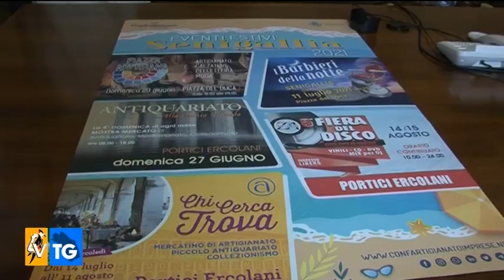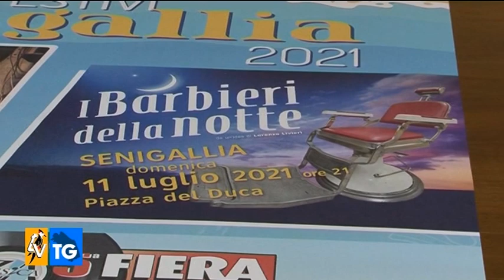Eventi di…rinascita: Confartigianato e Senigallia lanciano la sfida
Presentato il ricco cartellone dell'estate 2021 promosso da Confartigianato Ancona - Pesaro e Urbino in collaborazione con l'Amministrazione Comunale. "Il rilancio parte da qui"

Le Marche ripartiranno, e il primo passo non potrà che venire da Senigallia. Un obiettivo condiviso da Confartigianato Imprese Ancona - Pesaro Urbino e dall'amministrazione Comunale, che hanno lanciato nel segno di una storica unità di intenti un rinnovato e ricchissimo cartellone di eventi della stagione estiva 2021. Alla conferenza stampa di presentazione, tenutasi alla Sala Giunta del Comune di Senigallia, hanno preso parte il Segretario di Confartigianato Imprese Ancona – Pesaro e Urbino, Marco Pierpaoli e il Responsabile territoriale di Confartigianato Senigallia, Giacomi Cicconi Massi, accanto al sindaco Massimo Olivetti.